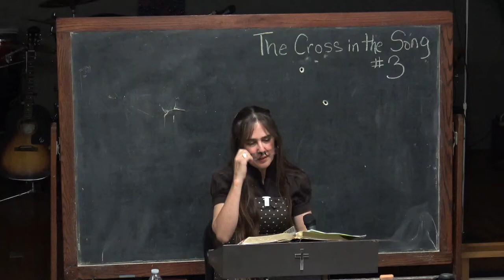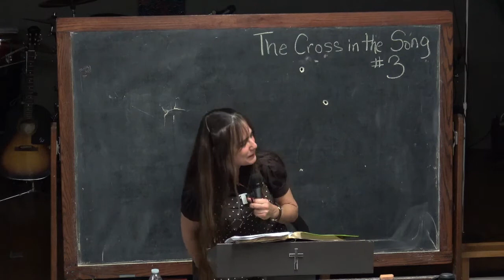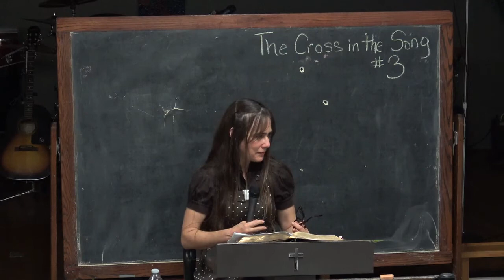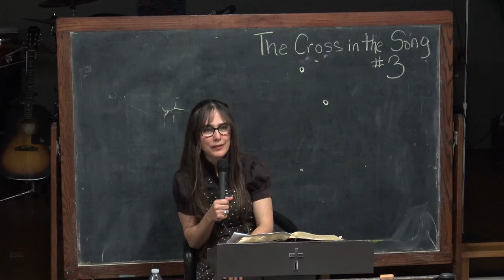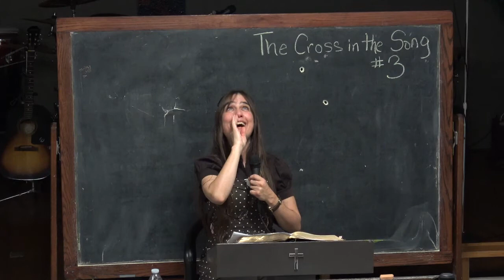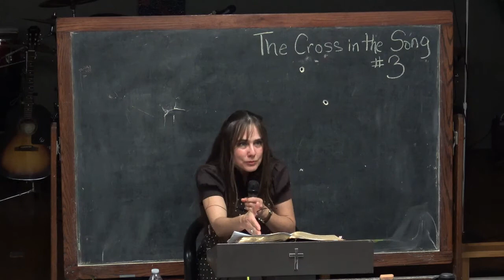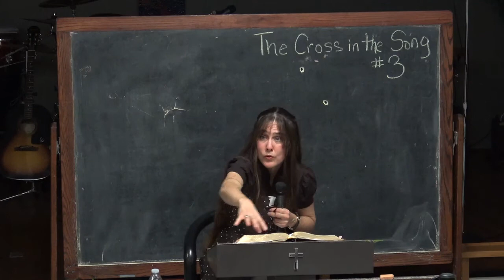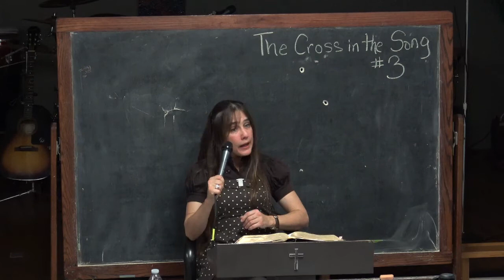3 The Bridegroom's Pursuit